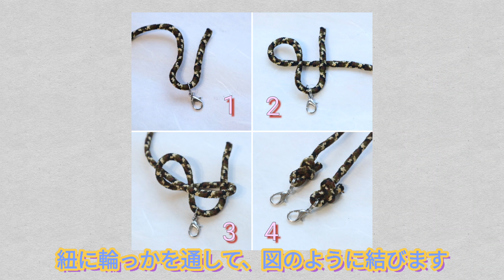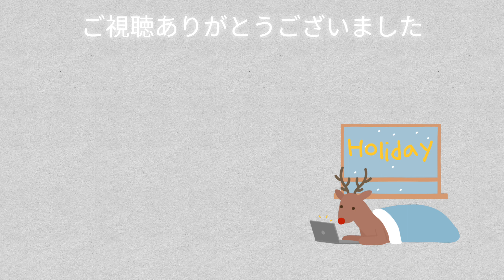【ダイソー 100均】マスクチェーン作り方 簡単 ハンドメイド 材料2つ&お好きなチャームで☆ 紐 チェーン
ストラップ金具の金具と、紐orチェーンで簡単にマスクチェーンが出来ました☆

紐部分の長さは女性60~70cm、男性70〜80cmくらいが目安だと思います。

100均　ダイソー
マスクチェーン　簡単